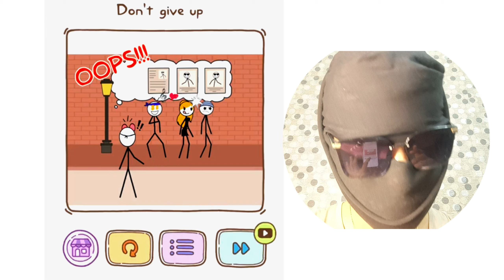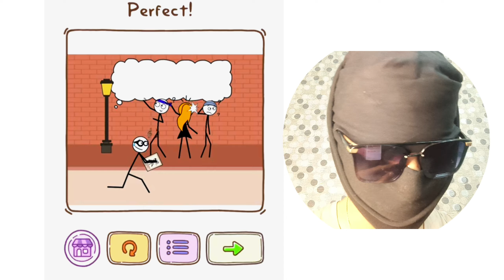Thief Puzzle [Level 46-50] | 50° में 🍌 हिला दिया | Funny Gameplay 🎯🎮 | Daku Gamming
नमस्ते मेरे प्यारे दोस्तों, भाईयो और बहनों ( बस एक को छोड़ के ). तो कैसे है आप लोग. Tusi Changa Si

Okay Fine. आज हम आ चुके है एक और धमाकेदार gamming VIDEO के साथ...

Game का नाम है :  THIEF PUZZLE

तो मेरे प्यारे दोस्तो पूरी वीडियो का लुफ्त उठाया और At last plz give us your review in the comment section...

THANK U .!!